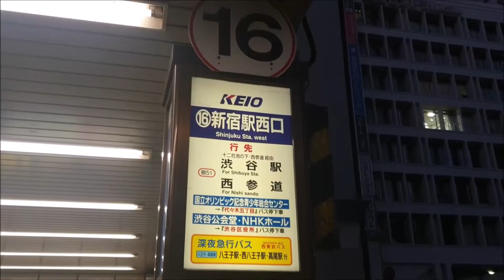【1/2】【1080P60】【日本路線バス前面展望】【全区間往復録画】 京王バス宿51の前面展望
撮影日時　　：2019年1月3日
撮影路線　　：宿51
路線運営会社：京王電鉄バス株式会社
撮影区間　　：新宿駅西口⑯ ▶ 渋谷駅㊵・全区間・往復
撮影車種　　：三菱ふそうエアロミディ PA-MK27FM 2007年式ディーゼル（練馬200か1792）